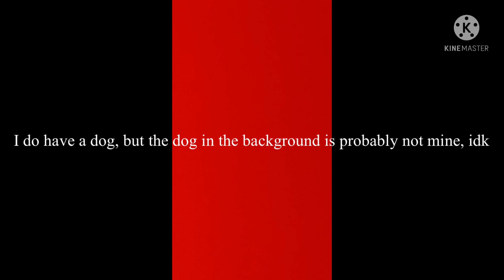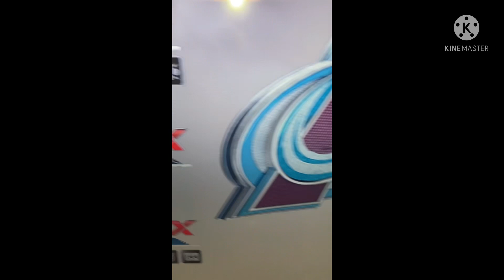My Stanley Cup Predictions